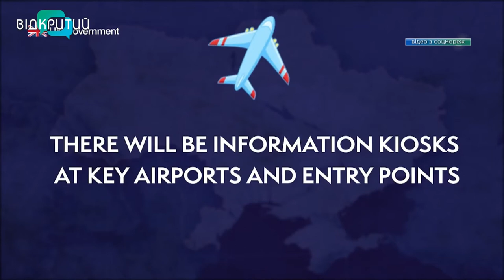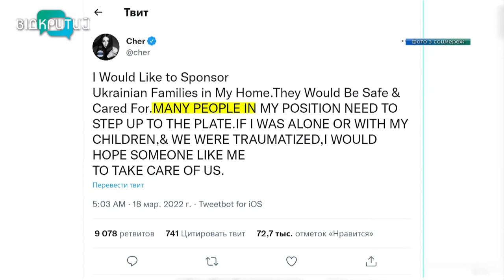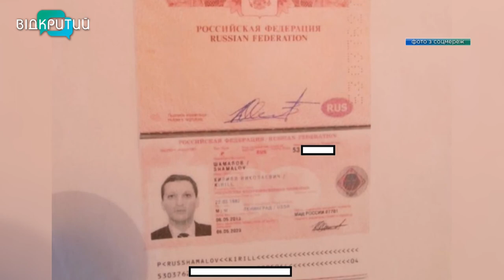Прихисток за кордоном: як світові зірки селять у себе вдома українських біженців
Голлівудські актори, музиканти, відомі діячі з першого дня вторгнення росії в Україну підтримують наш народ. А останніми днями світові зірки почали запрошувати українських біженців жити у їхніх домівках. Про нову ініціативу - наш наступний сюжет _______________________________________________